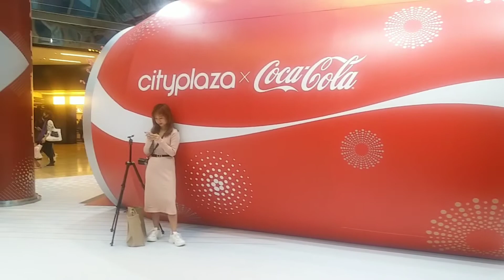MALLING AND BOUGHT NOTHING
Just today guys i tried to visit the mall near us and this is what i'm sharing with you . Just a window shopping hahaha and bought nothing.